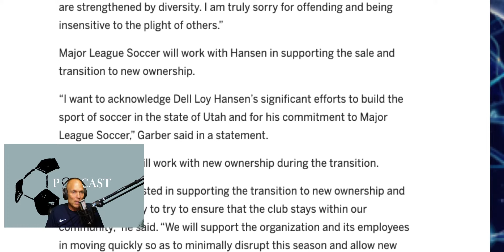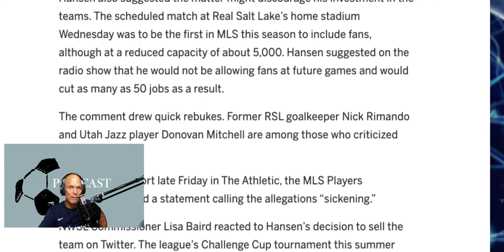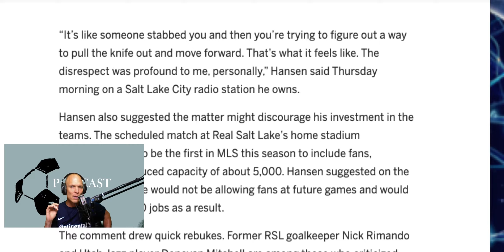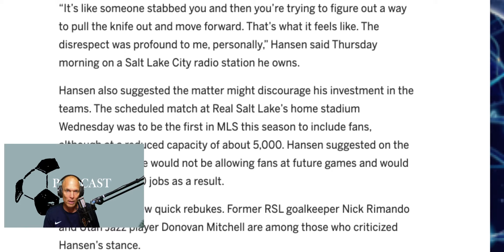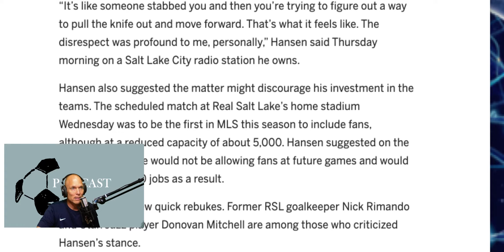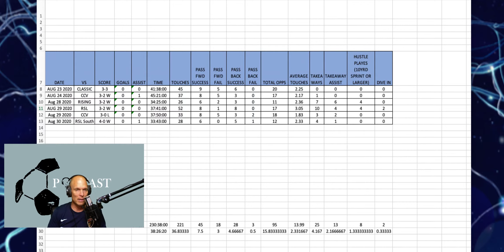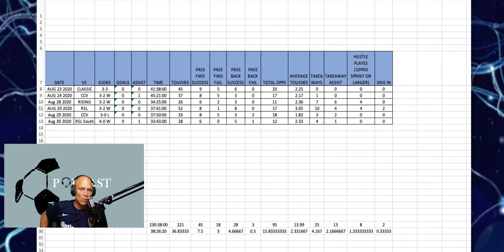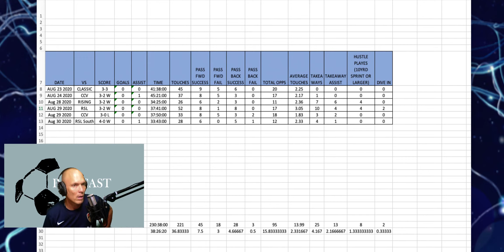MLS might go to Arizona after all EP554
PODCAST MERCHANDISE